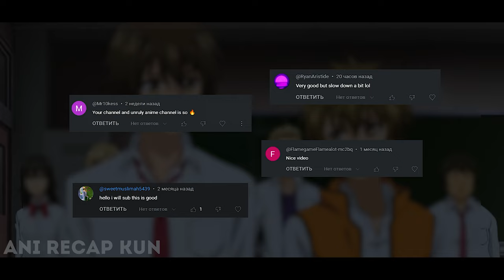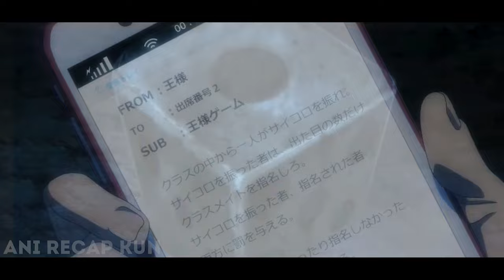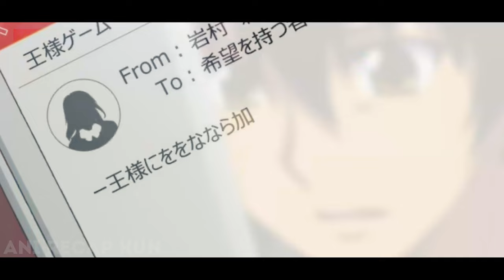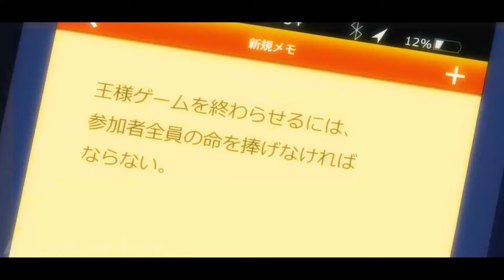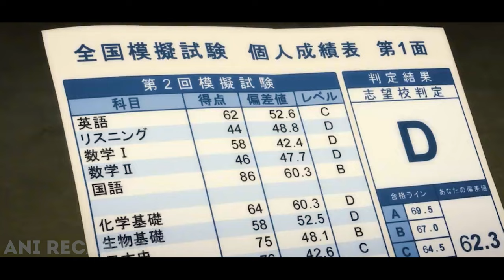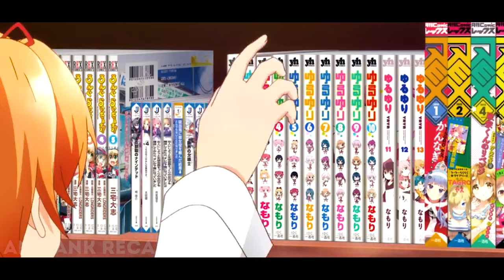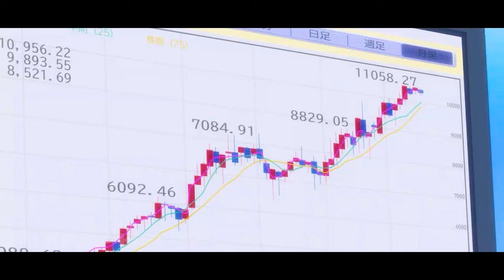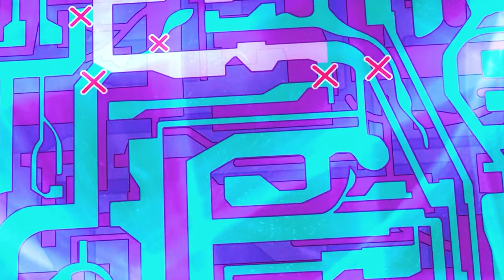Classmates need to fulfill every wish to survive. Anime Recap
00:00 - King's Game The Animation
12:10 - Summoned to Another World... Again?
24:48 - Shomin Sample
32:53 - The Café Terrace and Its Goddesses
45:46 - Platinum End
01:09:35 - The Strongest Sage with the Weakest Crest
01:21:58 - tower of god
01:35:17 - The 100 Girlfriends Who Really, Really, Really, Really, Really Love You